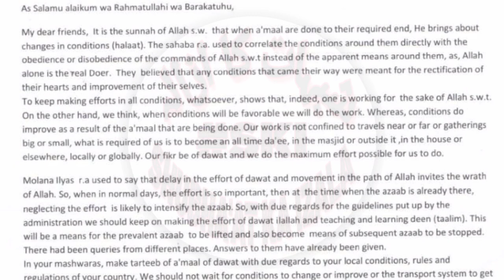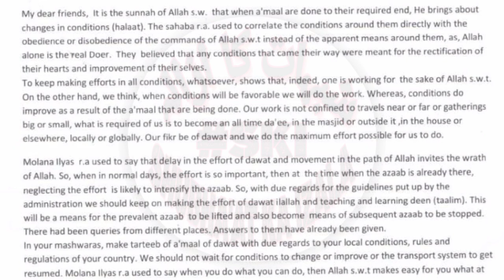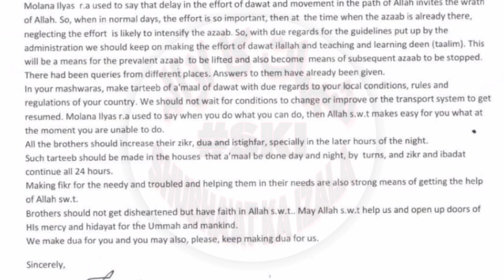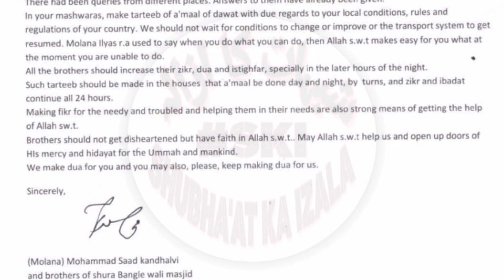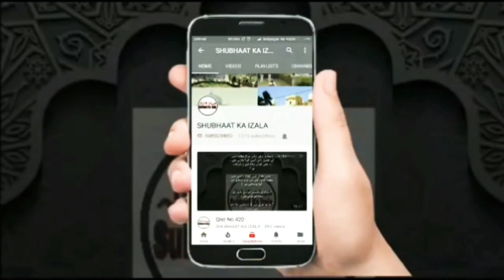Hazrat Ji Maulana Sa'ad D.B LETTER TO WORLD MARAKIZ For DAWAT & TABLIGH WORK | ENGLISH & ARBIC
Hazrat Ji RA'ABE Maulana Sa'ad Sahab D.B Ka World K Marakiz Ko Aham Khat

letter from Hazratji to all marakiz of world 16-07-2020

رسالة مهمة من حضرت جی ربيع مولانا محمد سعد صاحب دامات بركاتهم إلى مركز التبليغ.

حضرت جی رابع مولانا محمد سعد صاحب دامت برکاتہم کا تبلیغی مراکز کو اہم خط

हज़रत जी राबे मौलाना सद सब का दुनियां के तमाम मराकज़ को अहम ख़त